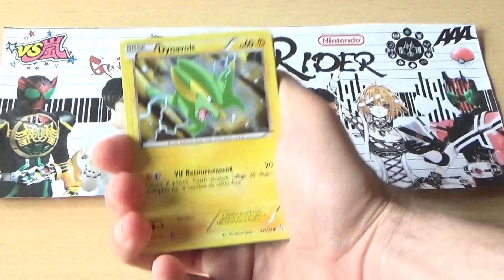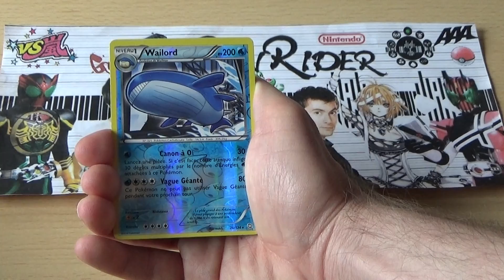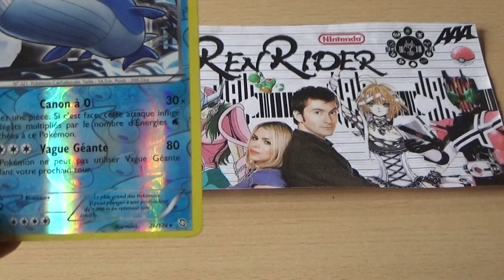le booster du lundi soir 14: pokémon noir et blanc dragons exaltés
C'est l'heure du booster^^